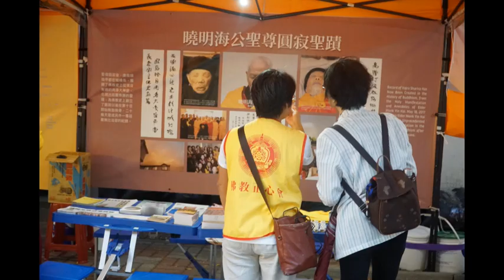行動佛殿即將抵達—台南府城！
行動佛殿是由17噸大貨車改造，大貨車打開即是供奉三寶佛的大雄寶殿。行動佛殿第21站，將在11月30日到12月3日在台南市仁德運動公園（台南市仁德區仁義路130號-公園旁廣場）與大家相會台南府城！歡迎大朋友小朋友，到文化古都台南一覽府城風情，更要一起到行動佛殿捻一柱清香，為自己、為家人、為國泰民安、世界和平祈福～